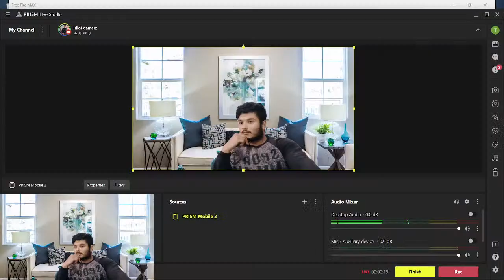google play beta pc version boat lobby